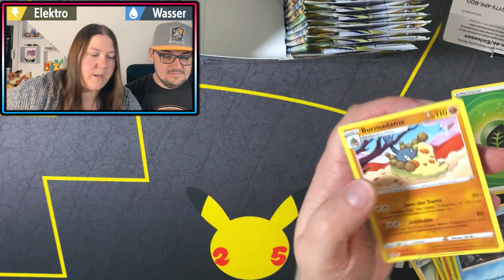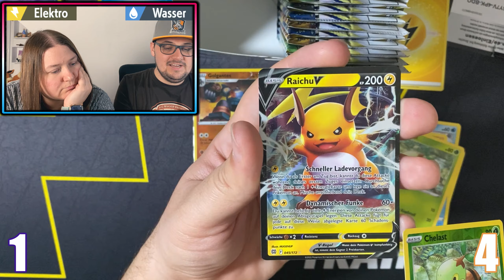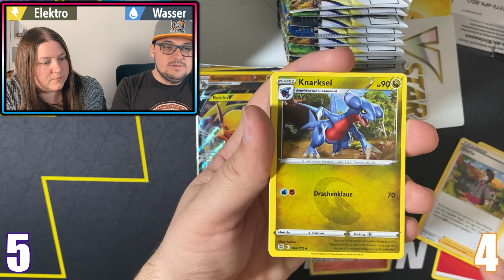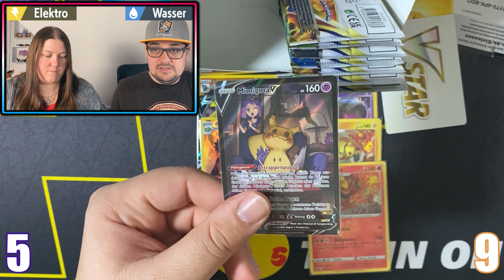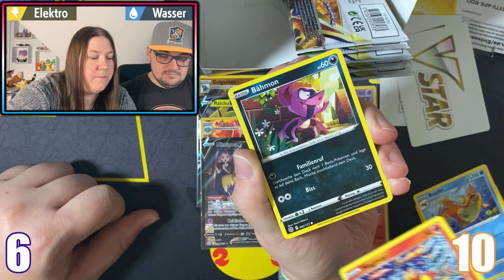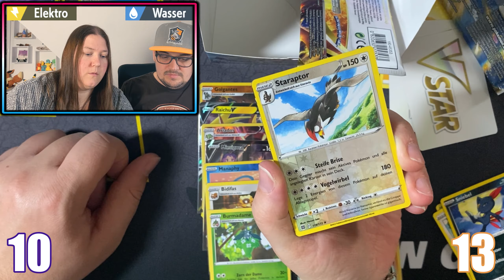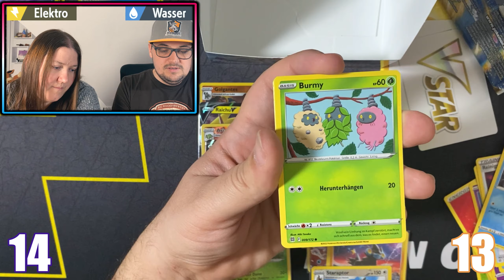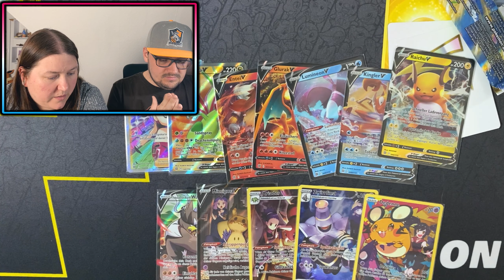🤔 Kommt heute die Secret Rare im Packbattle! - Strahlende Sterne Dipslay 2/2 - Pokemon TCG Opening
⬇️⚠️ Wichtige Infos hier ⚠️⬇️

Hallo Pokefreunde, im heutigen Video öffnen wir die zweiten 18 Booster aus unserem neuen Strahlende Sterne Display! Je 9 Booster öffnen Tina und ich und machen damit mal wieder ein spannendes Packbattle!

⬇️ Timestamps ⬇️
0:00 Intro & Punkte
1:17 Öffnen der Booster
13:25 Summary & Outro

▶️ Die Box gibt es hier: *
▶️ Meine Wunschliste
Bleib auf dem Neusten bei:
▶️ Mein Postfach:
Marcel Krause
Postfach 71 48
53071 Bonn

Mein Equipment:
Mikro (Samson Meteor Mic Titanium schwarz)